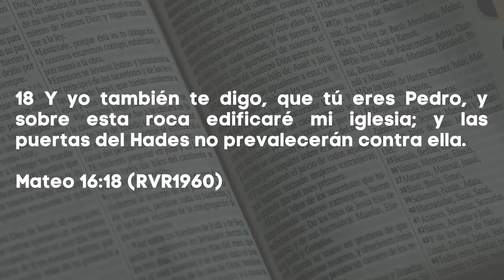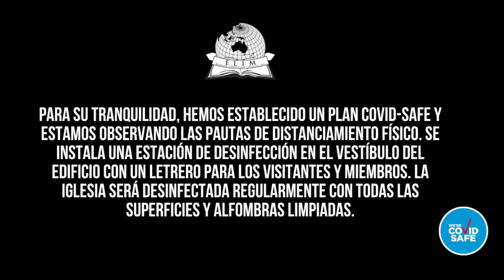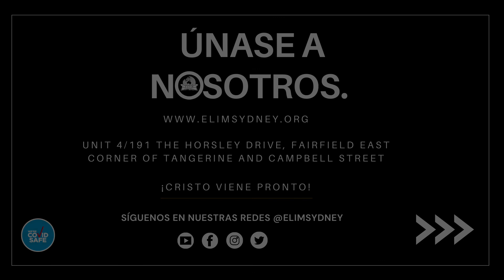La naturaleza de la iglesia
Un mensaje de nuestro pastor José Luis Lopez

Tema: La naturaleza de la iglesia
Cita: Mateo 16:18 (RVR1960)